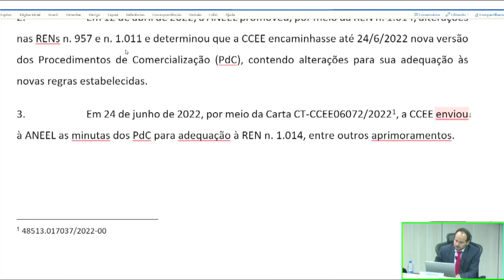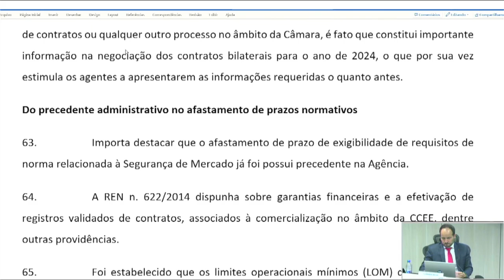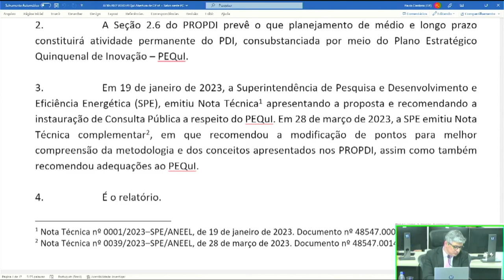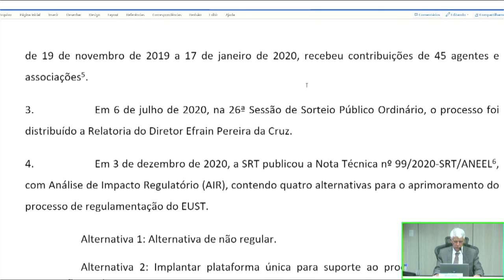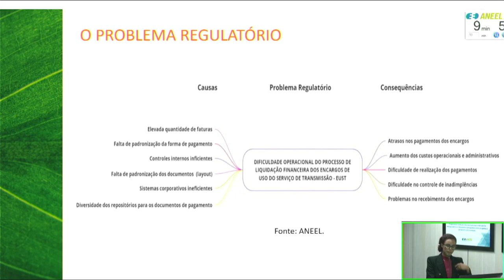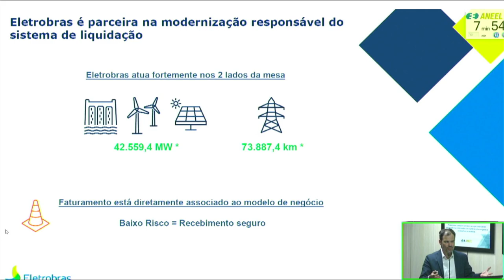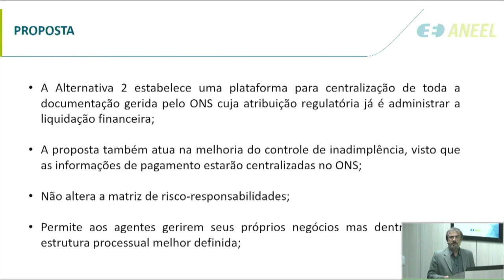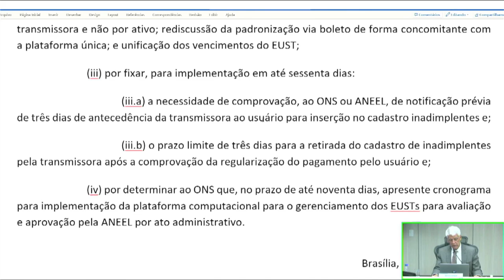10ª Reunião Pública Ordinária ANEEL – 04/04/2023 – Parte 2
A 10ª Reunião Pública Ordinária da Diretoria da ANEEL em 2023 foi realizada no dia 04/04/2023. A pauta da reunião foi composta de 52 itens, sendo que os itens 8 a 52 foram deliberados em bloco, com exceção do item 14, destacado do bloco para discussão durante a reunião. Foram retirados de pauta os itens 5, 13 e 26. A pauta completa e a ata da reunião podem ser conferidas no sítio da Agência,

00:00:03 Reabertura da Reunião Pública

00:00:17 Item 7. Processo: 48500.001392/2009-66 Assunto: Requerimentos Administrativos protocolados pela BP Comercializadora de Energia Ltda. e pela Statkraft Energias Renováveis S.A. com vistas à excepcionalização do disposto na Resolução Normativa nº 1.011/2022, com redação dada pela Resolução Normativa nº 1.014/2022. Diretor(a)-Relator(a): Fernando Luiz Mosna Ferreira da Silva.

01:02:22 Item 6. Processo: 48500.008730/2022-68 Assunto: Proposta de abertura de Consulta Pública com vistas a colher subsídios e informações para o aprimoramento do Plano Estratégico Quinquenal de Inovação – PEQuI 2023–2028. Diretor(a)-Relator(a): Ricardo Lavorato Tili.

01:34:09 Item 4. Processo: 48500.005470/2018-92 Assunto: Resultado da Segunda Fase da Consulta Pública nº 75/2020, realizada com vistas a colher subsídios e informações adicionais para o aprimoramento do processo de Liquidação Financeira dos Encargos de Uso do Sistema de Transmissão – EUST. Diretor(a)-Relator(a): Hélvio Neves Guerra.